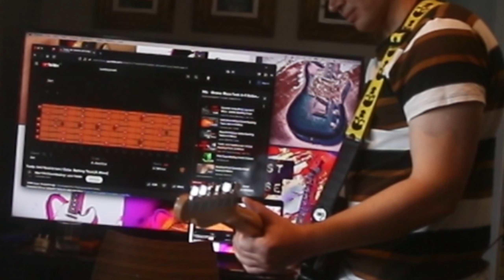I made this for me but it belongs to you now...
Here's an example of me taking a few emotions, a few ideas and smooshing them together to find some kind of sound which brings me pleasure... And hopefully you too...

An honest journey from simple sound to some kind of song...

I do this for me and hopefully it inspires you... Do what you wanna do - be who you wanna be... Play what you wanna play and say what you wanna say...

But if you gonna do that - remember, everyone else has the right to do the same... This is why it's so important to learn to compromise - and music is the ultimate means of communication through compromise - to jam with another person is to express openly, honestly oneself without overstepping another... and through that create something new... and perhaps even something which resonates further with others.

Music is logic and emotion combined, redefined. The order from the chaos... expression - blah blah blah... be poetic on your own... see the world through the lens of music and harmony...

Perhaps if you stick around longer you'll understand..

Much peace, love and harmony...a

F.